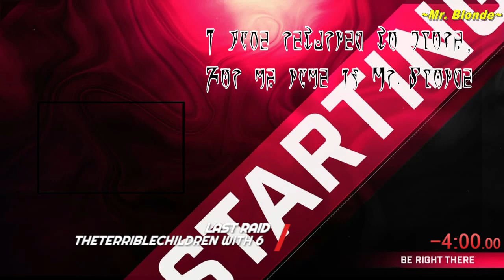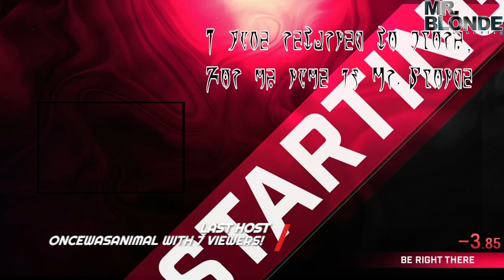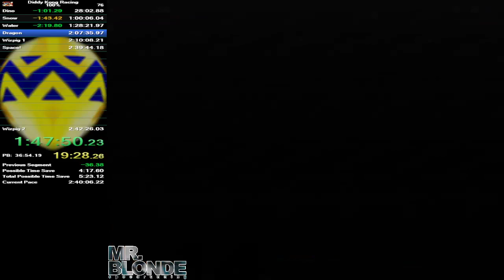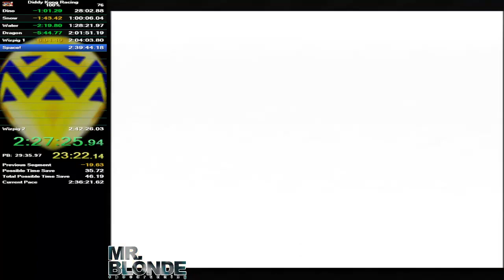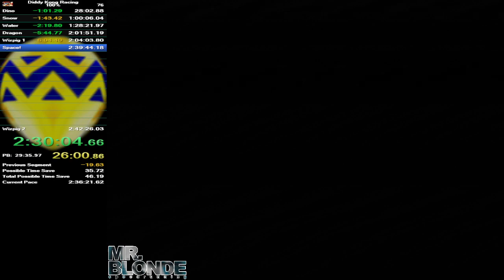Twitch Stream - 18th December 2023